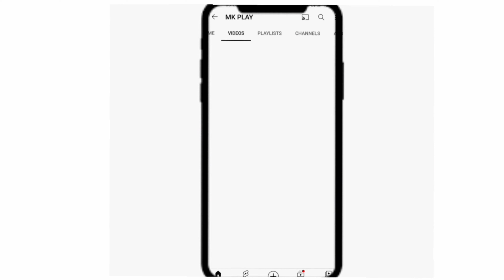CHANNEL | INTRO | SUBSCRIBE TO MK PLAY | Subscribe Now! || Subscribe,Like and Share